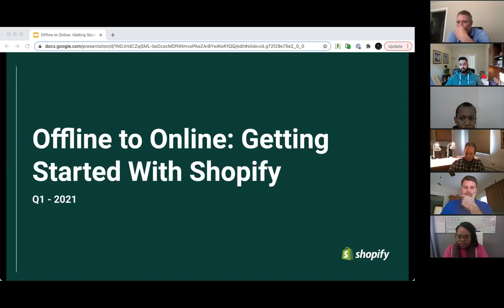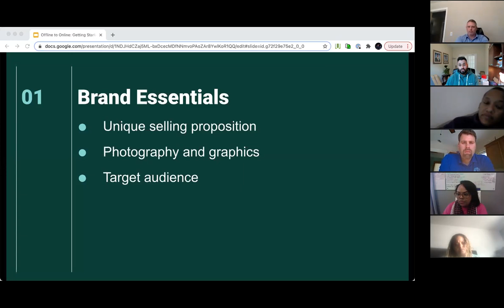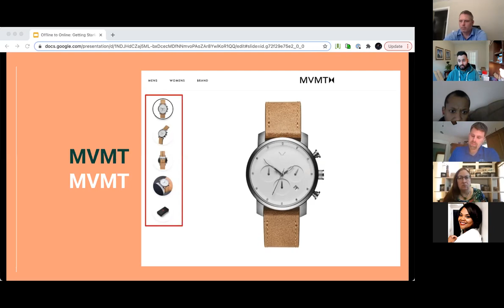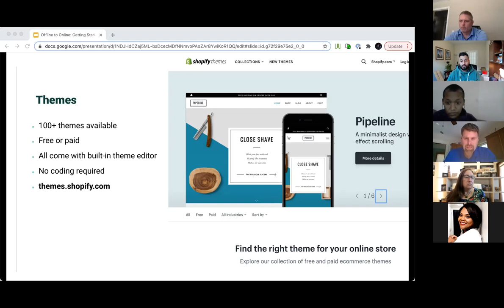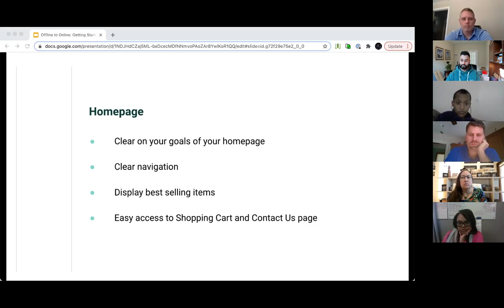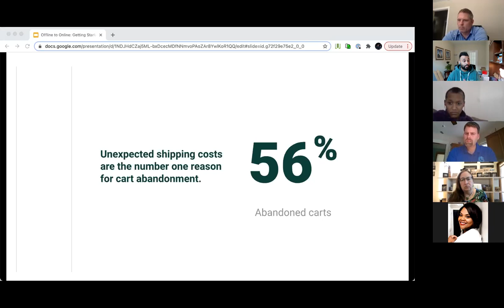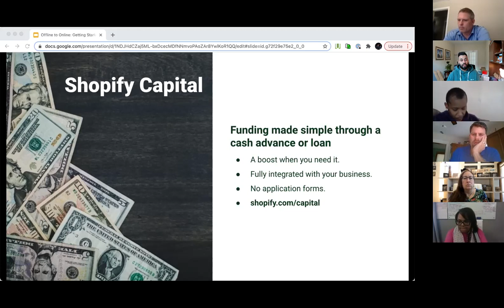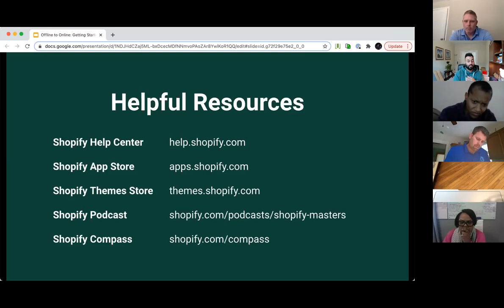SBDC at Chicagoland Chamber of Commerce- Pivoting During The Pandemic-PART 1 -OFFLINE TO ONLINE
Hosted by Shopify and The SBDC at Chicagoland Chamber of Commerce. This is part 1 of a Shopify 4-part series. The series focuses on creating a Shopify store for your business.